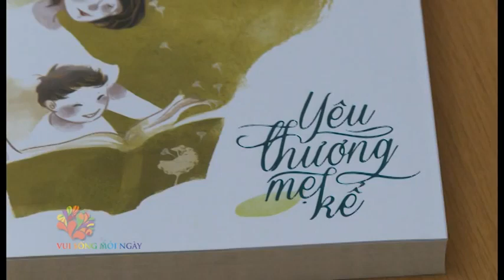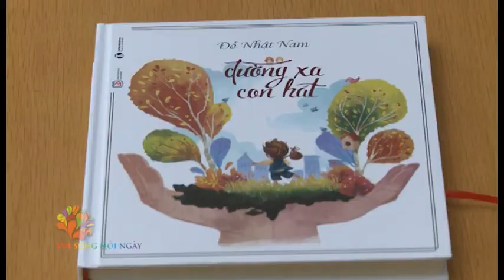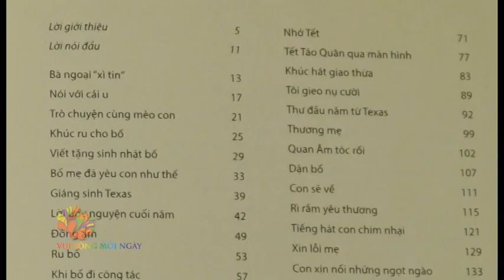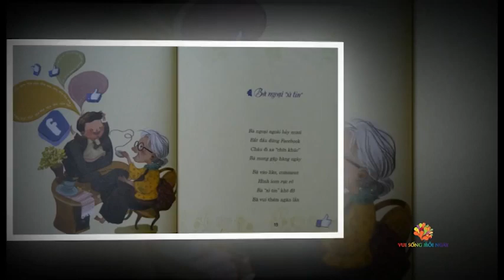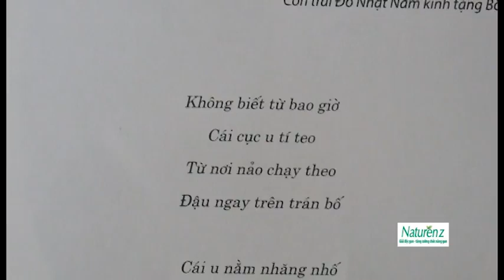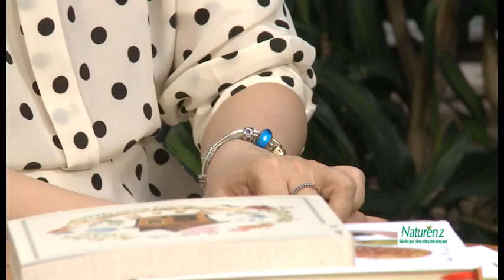[VTV3] Vui sống mỗi ngày - Gia đình Đỗ Nhật Nam và "Tròn một vòng yêu thương"